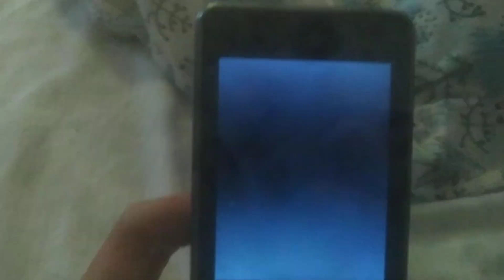Nomi i2860 // shutdown/startup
Who's expected to be inactive? Like i said before that i have no idea what to post.